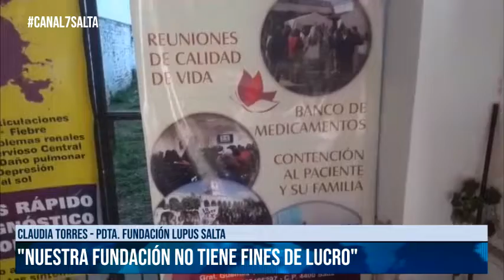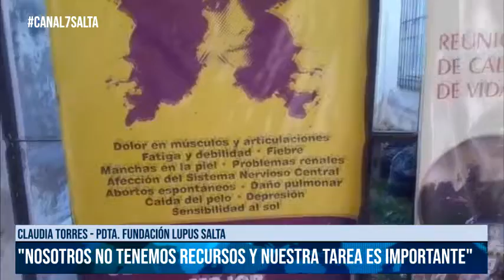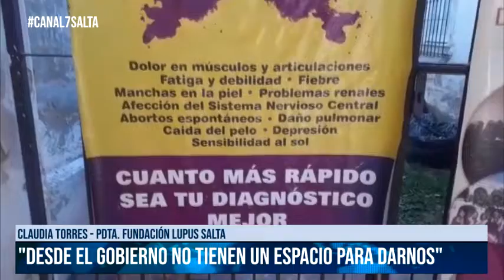SALTA - Desalojarán a la fundación Lupus y no tienen otro lugar para seguir trabajando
Claudia Torres - pdta. Fundación Lupus Salta